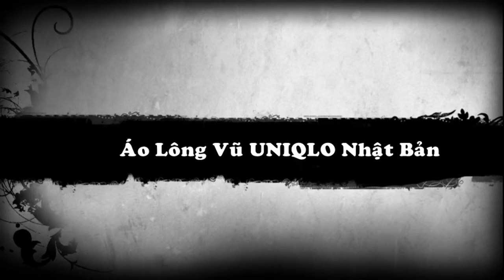Ao long vu, áo lông vũ, Uniqlo, Áo khoác Mẫu Mới ra